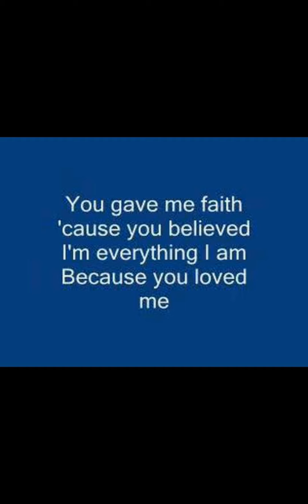Sretan rođendan ljubavi